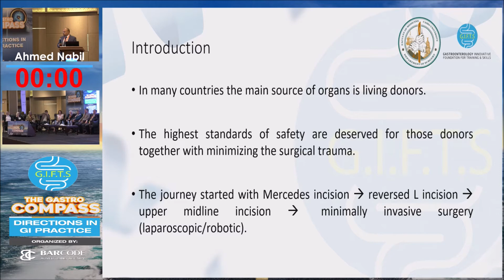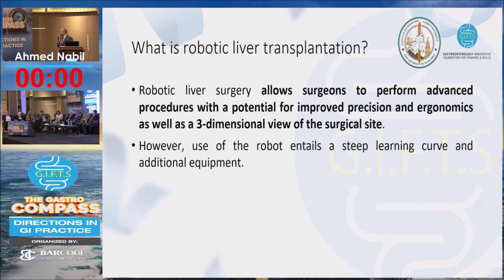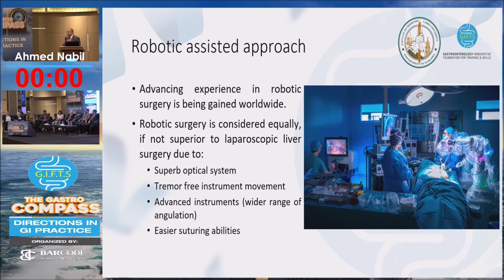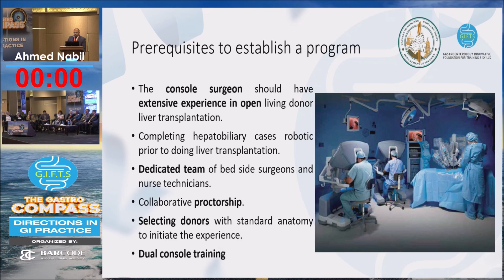10- Robotic liver transplantation - Ahmed Nabil